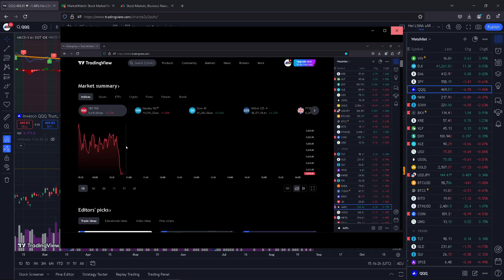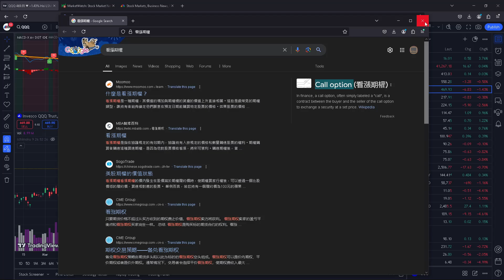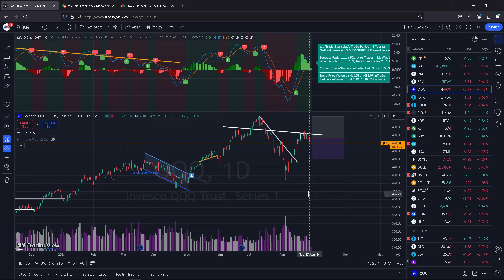等待=賺錢! 什麼是看漲期權, 看跌期權? [天搖.地動.期權 的世界] What are Put Option? What are Call Options? How to use them?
你想成為一個可以在股市世界收租的房東嗎？在這裡我教你如何成為收租人，而無需擁有實際資產。

是的，知識就是金錢，時間就是金錢。這是您加入富豪世界的第一步。

" 要明白，富人的資本主義制度就是為了讓你貧窮而設計的！否則有錢人怎麼能繼續為所欲為呢？”

改變你的觀點，改變你的世界, 到更好的未來. ~